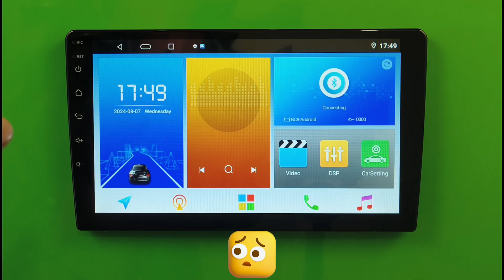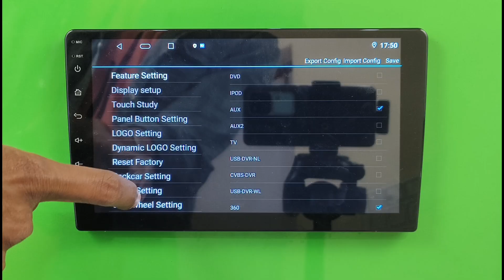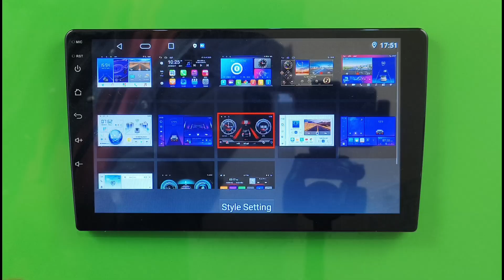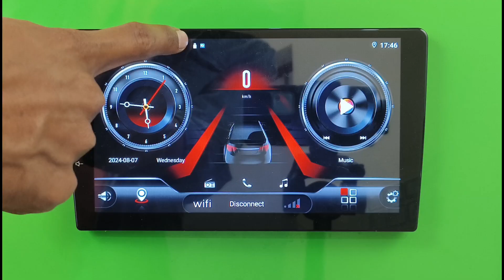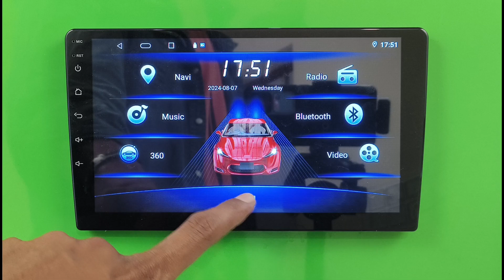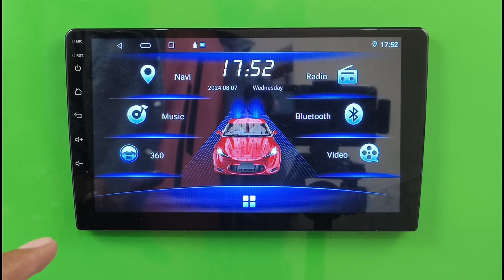🚗🎨DOWNLOAD Themes in Android Car Stereo NWD T5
🚗🎨 DOWNLOAD Themes in Android Car Stereo NWD T5 and explore pre-installed as well as external themes to give your car stereo a fresh and stylish look! In this video, I will show you how to change themes, apply external themes, and fix missing theme issues in the NWD T5 head unit.

📌 Why Customize Your Car Stereo Theme?
✔ Personalize your car’s infotainment system
✔ Fix missing or locked themes after reset
✔ Enable external themes & third-party launchers
✔ Make your UI more stylish and user-friendly

✔ How to switch between pre-installed themes
✔ How to install & apply external themes on T5 NWD head unit
✔ Fix missing themes or activation issues
✔ How to use third-party theme launchers for better customization

🛠 Common Issues & Their Fixes:

🚨 Themes missing after a reset?
✔ Reinstall them using the download link above.

🚨 External themes not installing?
✔ Enable "Install Unknown Apps" in security settings.

🚨 Theme changes but resets after reboot?
✔ Use a compatible launcher for better theme retention.

🚨 Want a fully customized UI?
✔ Try Car Launcher Pro, AGAMA, or Nova Launcher for advanced options.

📢 About StereoWiz:

Welcome to StereoWiz, your go-to channel for Android car stereo troubleshooting & customization! I’m Chandra Shekhar, and I specialize in:
✔ Firmware updates & system fixes
✔ 360-degree camera activation & setup
✔ Custom boot logos & themes
✔ Apple CarPlay & Android Auto activation

🛠 StereoWiz – Fix it, Drive it, Love it. 🚀